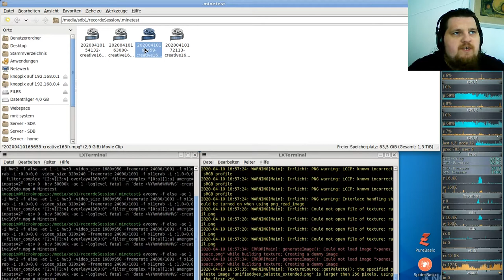Let´s Play Minetest - German-Creative-server ( Minecraft orientiertes Spiel ) #164